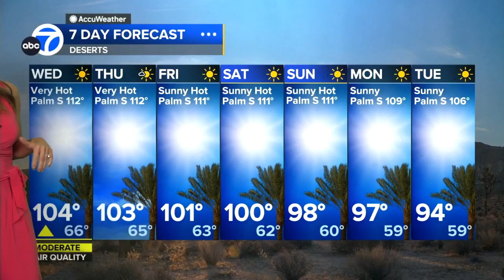Brianna Ruffalo ❤️‍🔥 predicts, "It's staying hot...till next week."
Meteorologist, Brianna Ruffalo advises LA county about patchy areas of dense fog and heat watches and warnings for the rest of us.